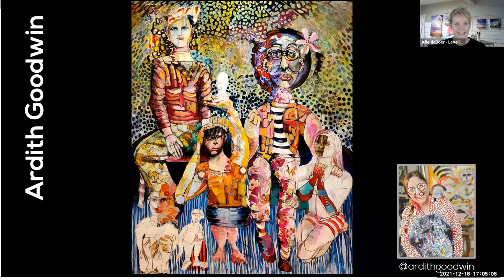Episode #3 with Ardith Goodwin - The Artist Diaries Digging Deep Beyond the Palette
Welcome to the Artist Diaries! I'm Julie deBoer, artist and Founder of Mastrius (formerly LevellingUp), the wonderfully supportive, non-competitive artist community, that connects artists with Master artists for mentorship.

This is our third episode where I interview Mastrius Master Artist Ardith Goodwin to have a conversation on courage in the world of an artist.

Being an artist takes courage - we put our hearts out on the canvas, for the world to judge. It's not easy but it's what we're made to do.  So welcome to the Artist Diaries! I hope you enjoy it, are inspired by it, and find comradery in the stories shared so vulnerably by our artists at Mastrius.